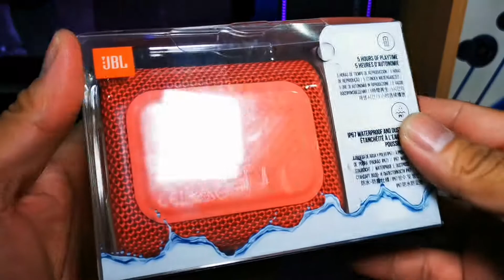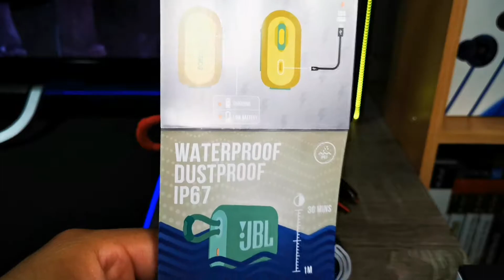JBL Go 3 - Unboxing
* Pro Sound
*Bold style and ultra-portable design
* IP67 waterproof and dustproof
* Wireless Bluetooth streaming
*5 hours of Playtime
* Vibrant color options

Instagram.com/arcmhyke